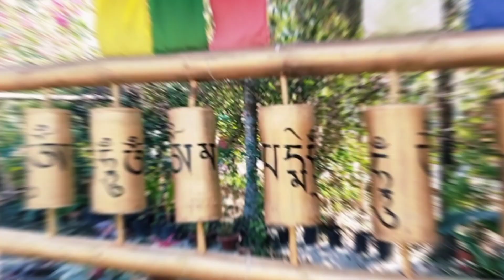Blossom Exotica Dibrugarh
about blossom Exotica Dibrugarh

A park with exotic attraction like Tree House, Rope Bridge, Air Swing,Boating, Nursery